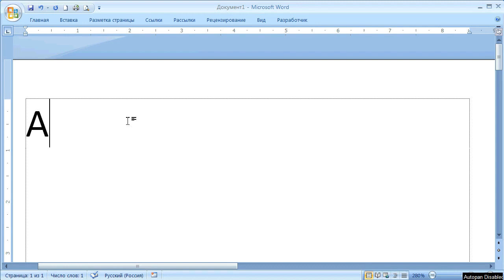как ... задать правило переноса слову, которого нет в словаре Word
использование знака мягкого переноса для задания правила переноса слова